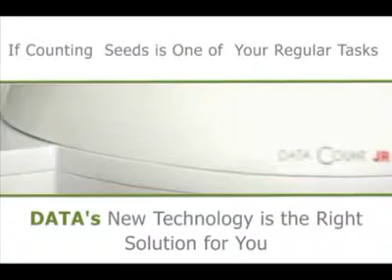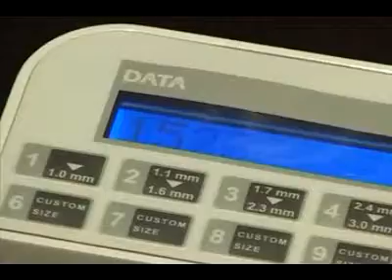DATA Seed Count S-JR